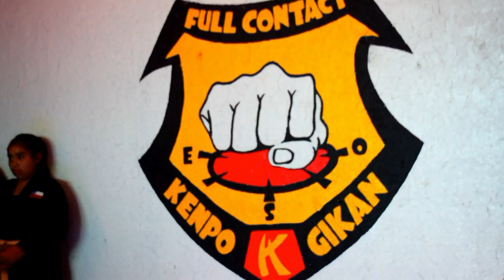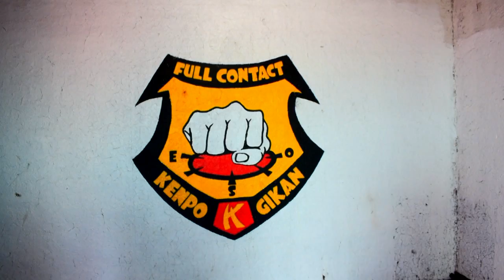CAMBIO DE CINTURONES FULL CONTAC